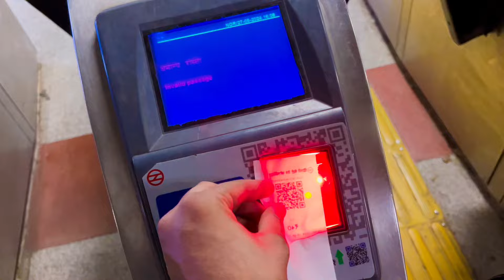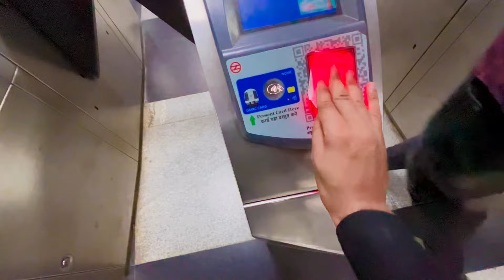New Journey New home (Delhi Dairy) || Ashutosh Raj || Ashu Vlog || Eternal Love of God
Christian vlogger